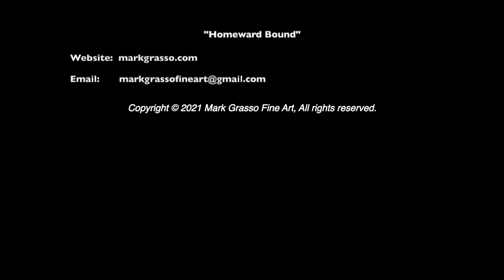Homeward Bound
Time-lapse video of the process and creation of the painting "Homeward Bound".